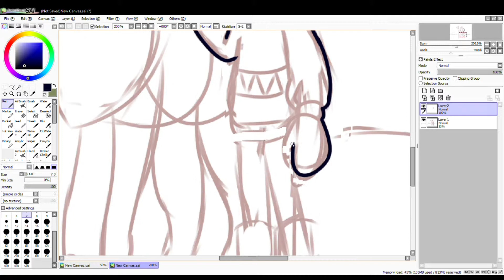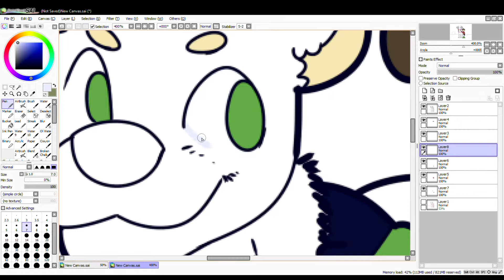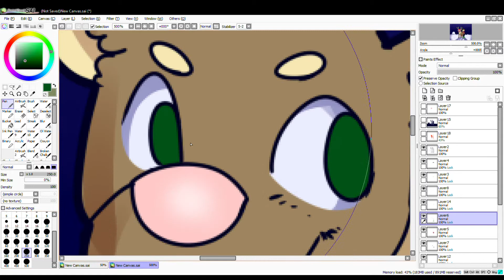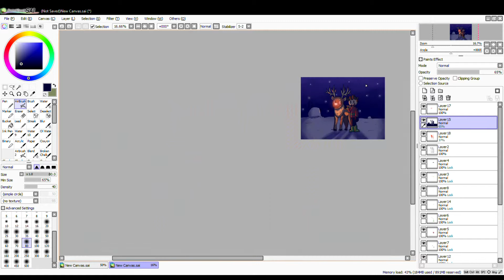Christmas Calender | Dec 3rd | Speed Paint